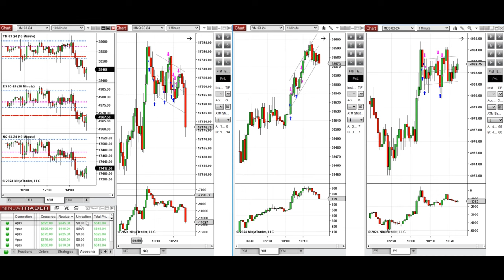Price Action Algo Trading Journal: Nasdaq, Dow Jones, and S&P500 Futures - 21 February 2024